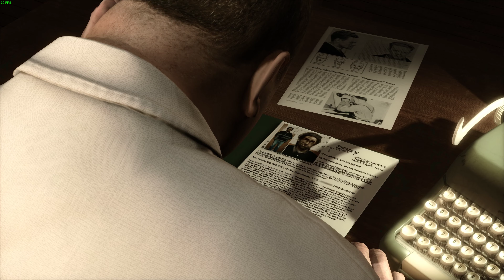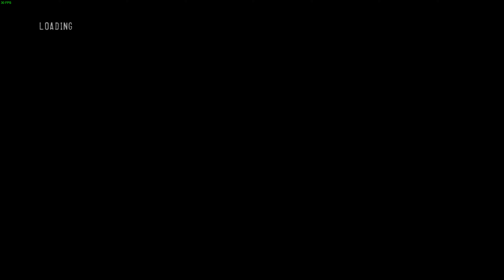HEAVY RAIN 4K PC Gameplay Walkthrough #17 - A Visitor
B U Y | T H E | G A M E | H E R E